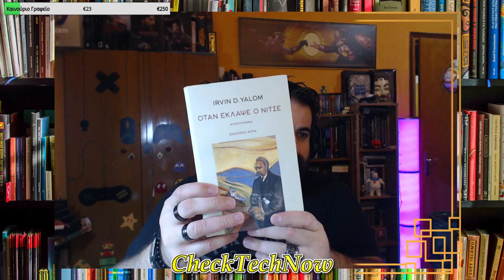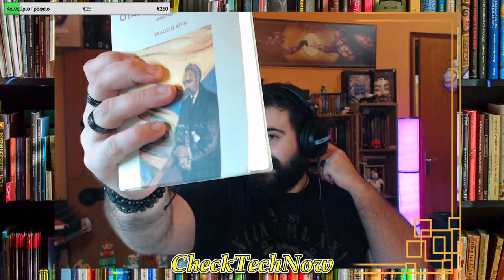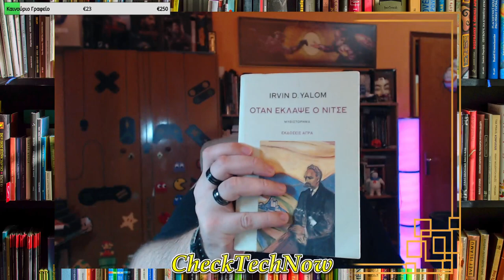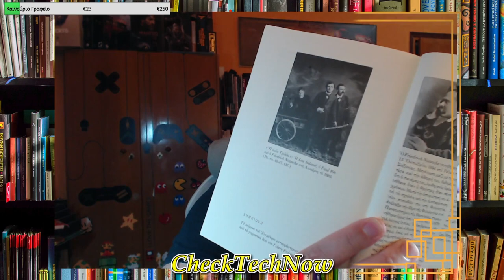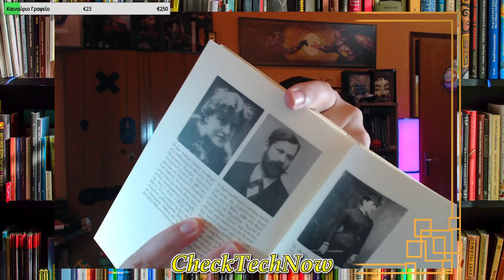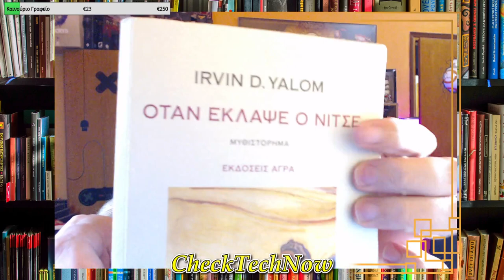Βιβλία, Καφές και Chat! Επ. 06 "Όταν έκλαψε ο Νίτσε" Irvin D. Yalom (Ίρβιν Γιάλομ)